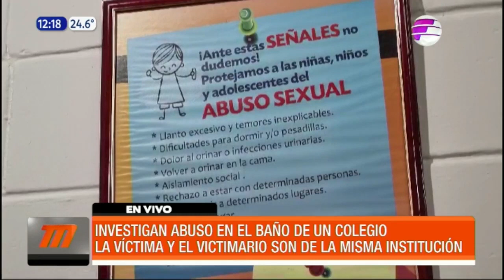Investigan abuso sexual en el baño de un colegio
Los padres de una niña de 6 años denuncian que la pequeña fue abusada en el baño de la escuela. El presunto autor sería un adolescente, alumno de la misma institución educativa, ubicada en Ciudad del Este, Alto Paraná.

La fiscal que investiga el caso mencionó que el hecho fue descubierto por una docente ayer jueves. La profesora activó el protocolo y realizó la denuncian ante el Ministerio Público luego de alertar a los padres y directivos de la escuela pública.

La niña ya fue asistida por psicólogos y profesionales médicos, quienes confirmaron el abuso. Según la fiscal, el sospechoso es un menor de 16 años, también alumno de la misma casa de estudios.

"En los casos en que los menores sean los infractores, nuestra Ley establece reglas especiales para la aplicación. Primeramente necesito confirmar la identidad del autor. Todo va a depender de lo que la victima relate ante la psicóloga. Hay indicios de que se dio el hecho en varias ocasiones",  dijo.